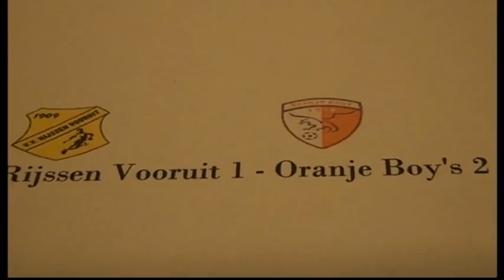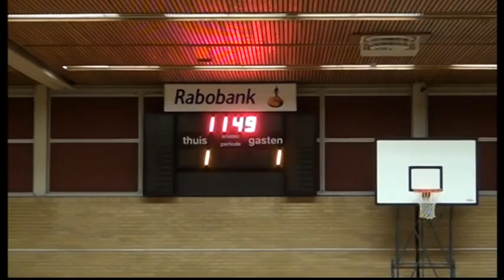Rijssen Vooruit 1 - Oranje boy's 2 ( competitie 2e klasse zaal )